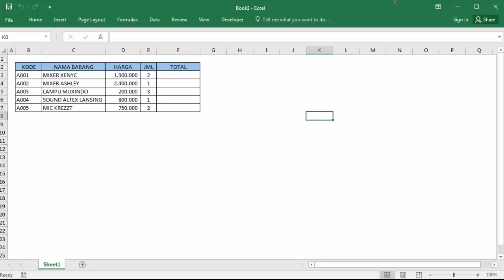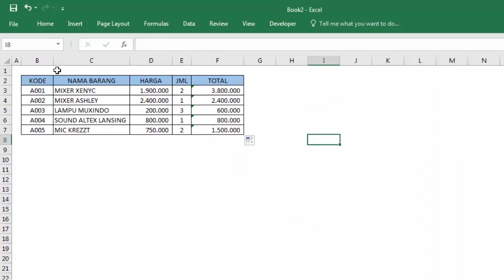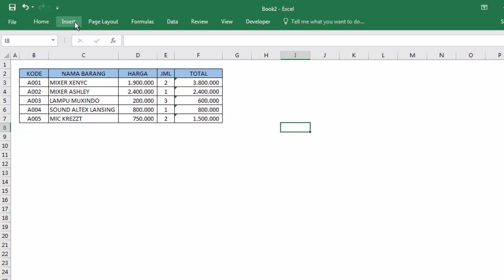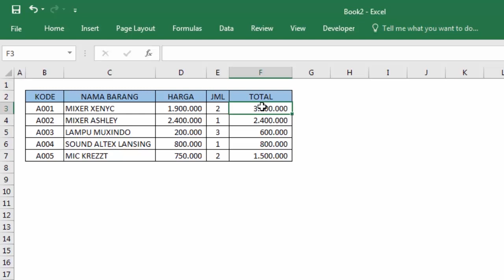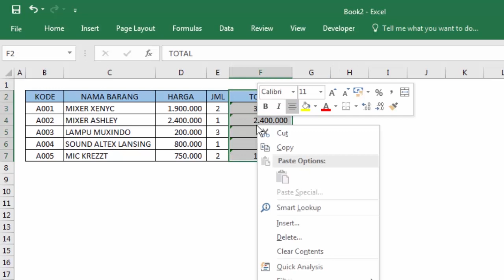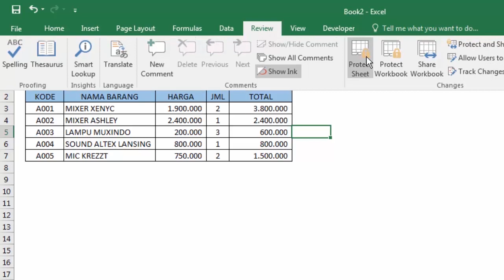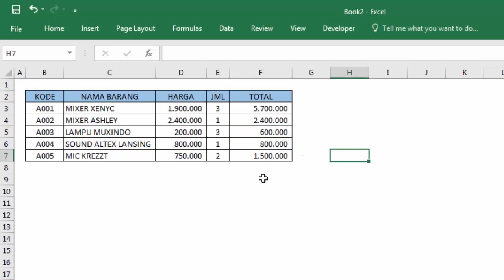cara menyembunyikan rumus excel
tutorial cara menyembunyikan rumus excel